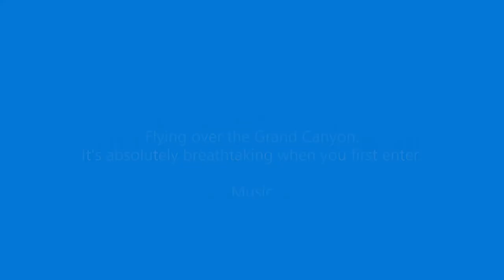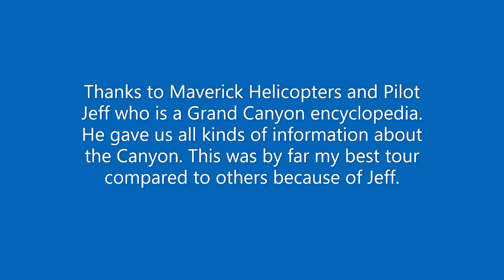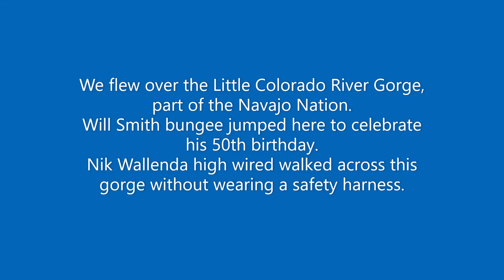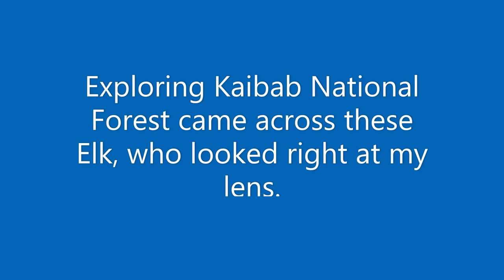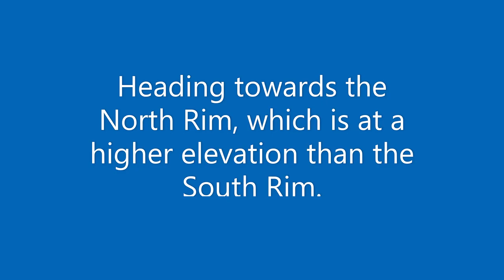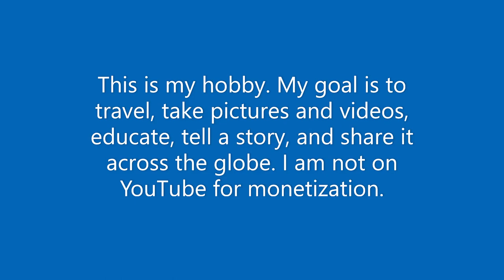Grand Canyon Helicopter tour in(4K) Amazing views ! With interesting info. "Indian Walk" music.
Flying over Grand Canyon shows various points I saw, which includes place where Will Smith bungee jumped for this 50th Birthday,  Mesa where a Native Indian tribe lived and Nik Wallenda high wired across the canyon. See the difference in elevation change from the South Rim to the North Rim of the Grand Canyon towards the end.